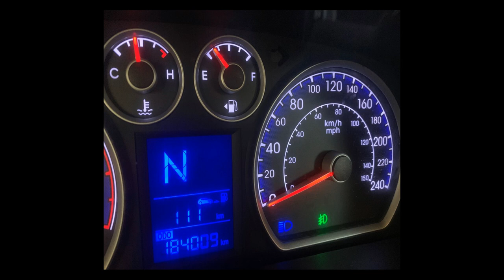HYUNDAI I30 - 2010 - /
- Veículo não se encontra na loja para a visitação somente com agendamento prévio

-  Parcelamos no cartão até 48x ( consulte condições)

- aceitamos seu fgts ( saque aniversário )

-  1 parcela p/ 60 dias (consulte condições)

- 1 ano de garantia ( consulte condições )

-  Sem entrada +60x 1.199,00 (simulação depende do score )

- Com 1.700,00 da para pagar de 2x , porque a última parcela da um desconto de 60%.

- teto solar + bancos couro + multimídia pioneer

- passagem por leilão média monta

- abaixo da fipe quase 41 mil , valor de mercado 45 mil

Veículo: HYUNDAI / I30 2.0 MPFI GLS 16V
Ano: 2010/2010
Combustível: GASOLINA
Portas: 4 PORTAS
Câmbio: Automático
Cor: PRATA
KM: 180.000

✅ Air Bag
✅ Alarme
✅ Ar Condicionado
✅ Ar Quente
✅ CD Player
✅ Computador de Bordo
✅ Desembaçador Traseiro
✅ Direção Hidráulica
✅ Encosto de Cabeça Traseiro
✅ Freio ABS
✅ Rádio
✅ Rádio e MP3
✅ Retrovisor Fotocrômico
✅ Retrovisores Elétricos
✅ Teto Solar
✅ Travas Elétricas
✅ Vidros Elétricos
✅ Volante com Regulagem de Altura
✅ Limpador Traseiro
✅ Air Bag Lateral
✅ Trio Elétrico
✅ Farol de Neblina
✅ Entrada USB
✅ Bluetooth
✅ Porta Copos
✅ Trava Elétrica Central
✅ Direção Elétrica
✅ Engate
✅ Ar Digital
✅ Console Central
✅ Retrovisor Retrátil